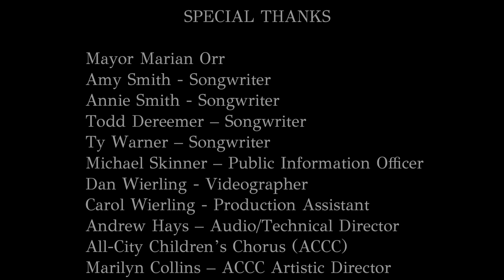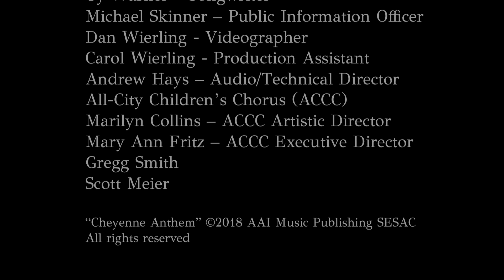Cheyenne Anthem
During the December 10 City Council meeting, the Governing Body voted to designate the Cheyenne Anthem as the official song for the City of Cheyenne. Please enjoy this rendition of the Cheyenne Anthem performed by songwriters Amy Smith, Annie Smith, Todd Dereemer, and Ty Warner accompanied by the All-City Children's Chorus and Mayor Marian Orr!